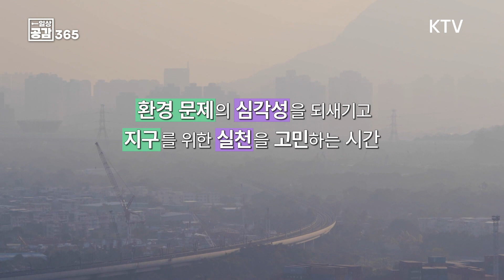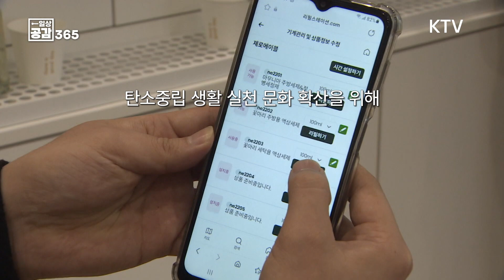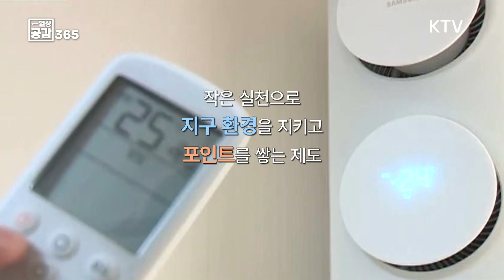다음 세대를 위한 약속🙆‍♀️ [일상공감365]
위기 대응을 위한
전 세계의 목표
탄소중립 실현

실천 문화 확대를 위한
탄소중립포인트제를 아시나요?

작은 실천으로
지구 환경을 지키고
포인트를 쌓는 제도

우리와 다음 세대를 위한 실천
당신은 어떻게 하고 있나요?